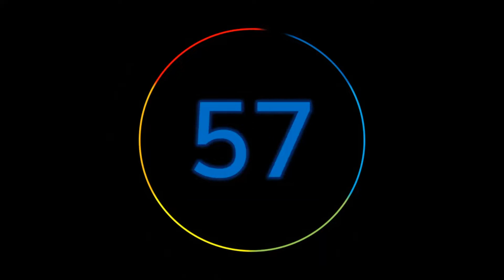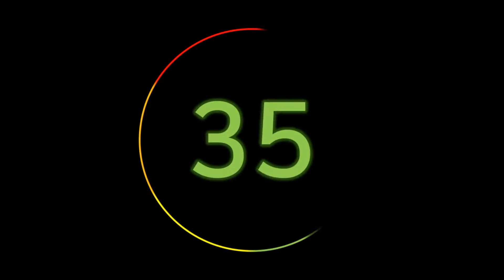20 Minute Workout with Kids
Here is a 20 minute workout that you can do with kids!
Stay Active and Enjoy!
This is a  quick activity workout that gets your heart rate up, strengthens the muscles, and the whole family can do it!

You can visit Healthy Active Arkansas on Facebook for more tips on how to stay healthy!